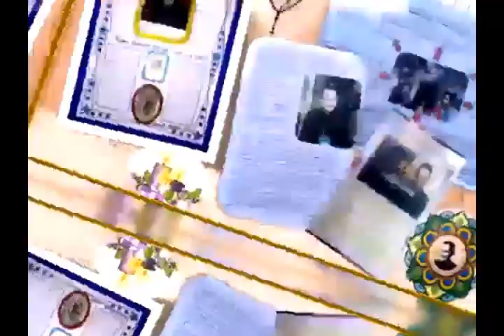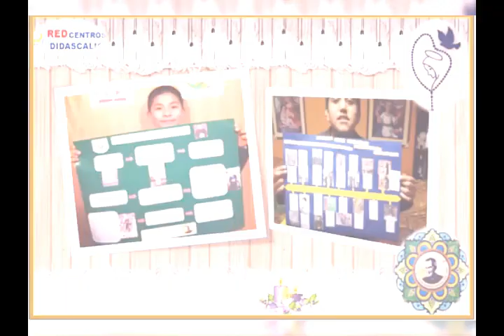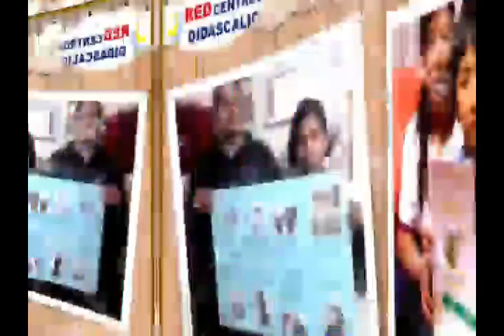Centenario del Nacimiento del Padre Molina Nivel Primario